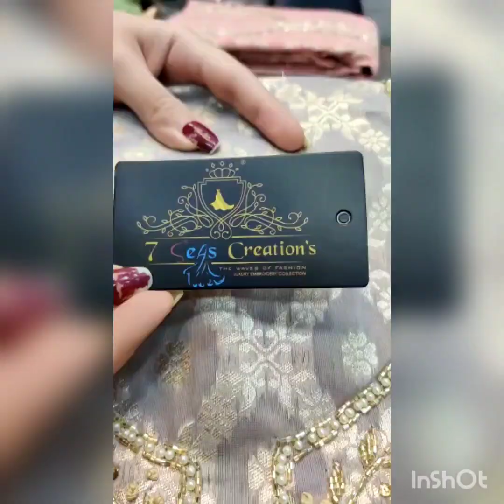Ramazan Special Collection | Ramadan Special | Salwar Suit Collection